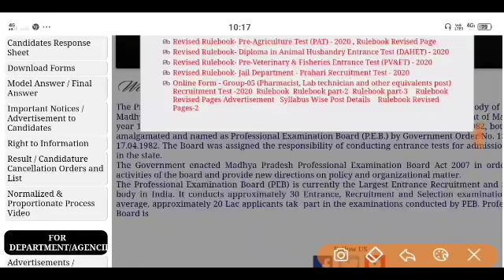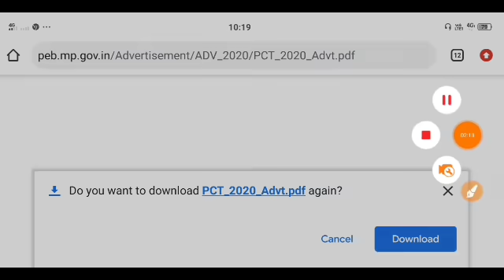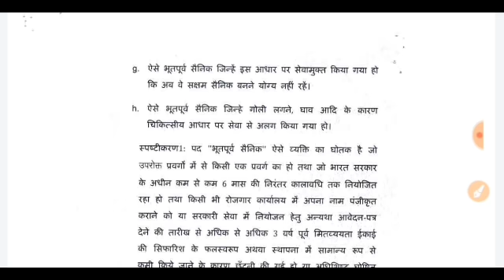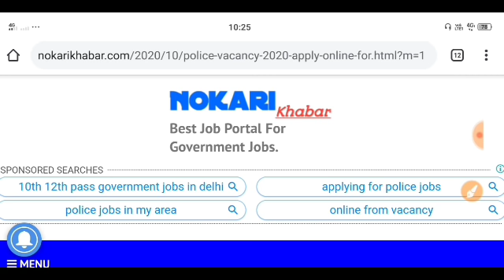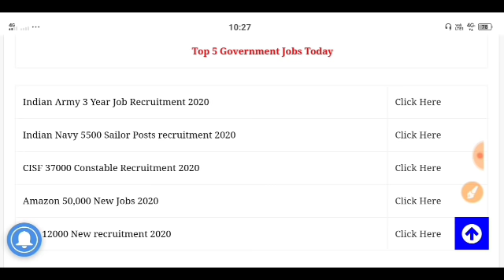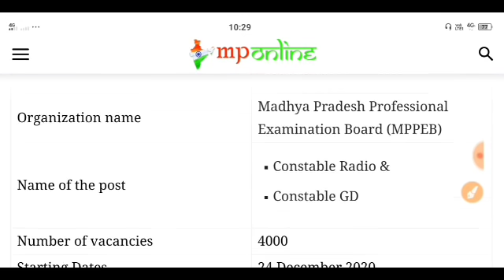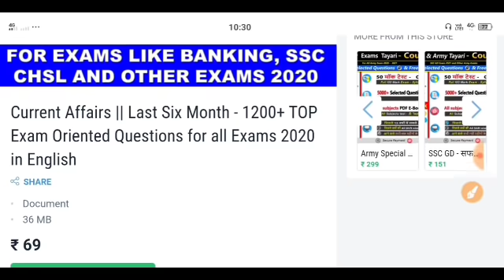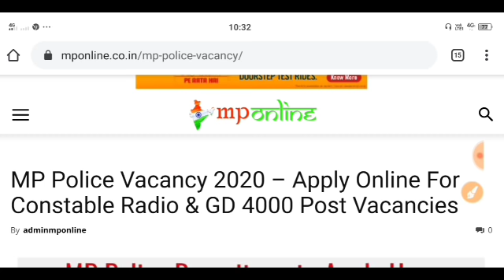पुलिस भर्ती 2020 | कांस्टेबल भर्ती 2020 | Police Vacancy 2020 | Police Recruitment 2020 | Govt jobs